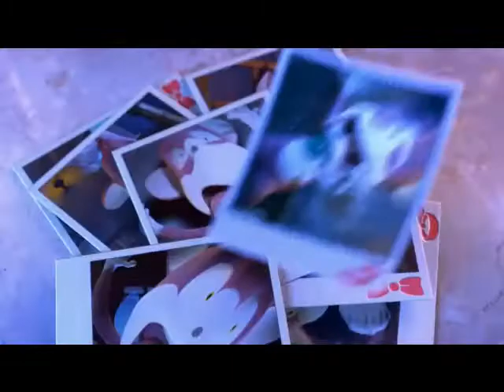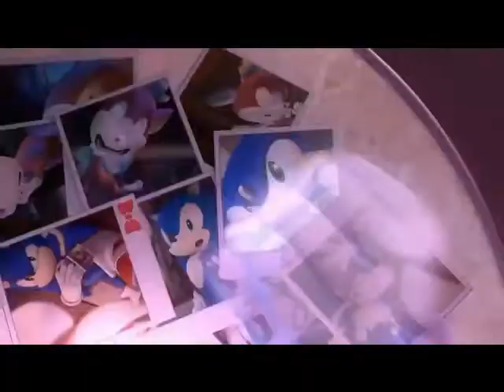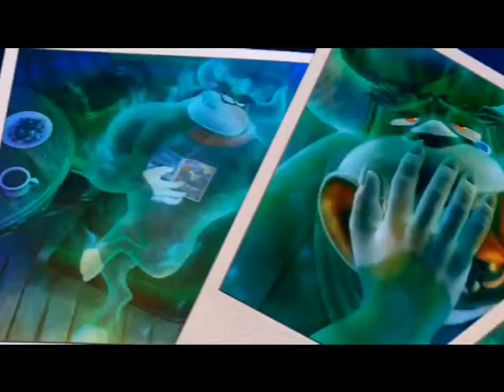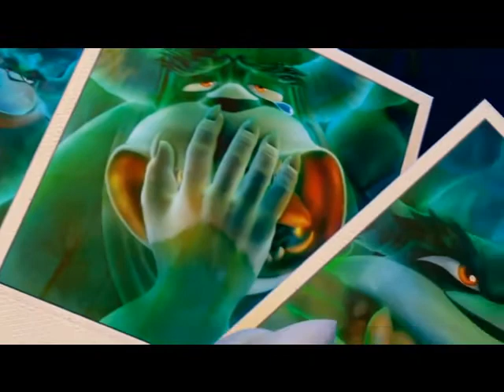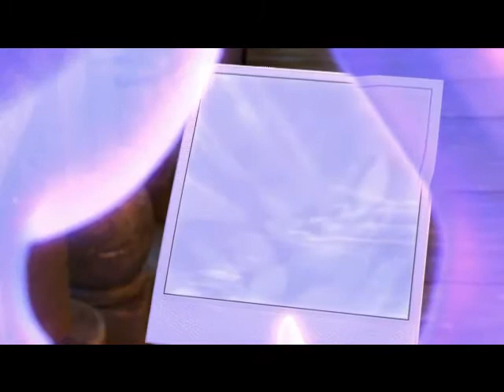Night Of The Werehog Full Movie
Full Length Movie in HD